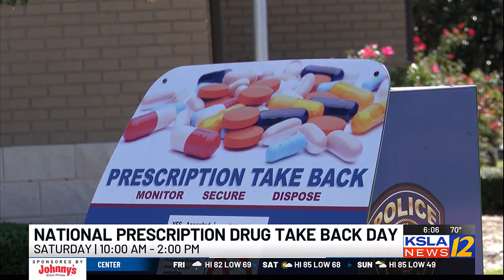Drop off your unused meds on Nat’l Prescription Drug Take Back Day